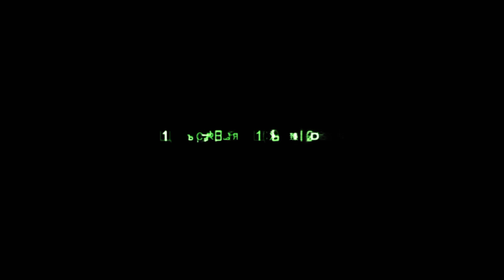Act 1-1 S.S.D.D w/Intel Locations